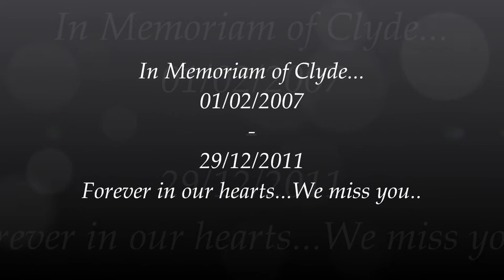My Rottweiler Clyde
I miss you...you'll be in my heart forever. Rest In Peace My Beloved Friend